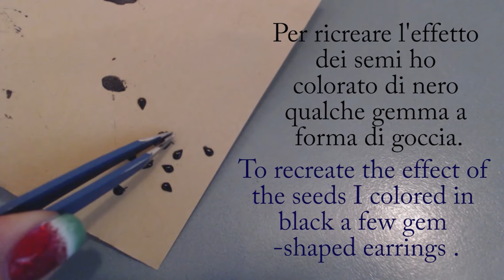Watermelon Nail Art - Anguria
Nail a tema frutta, oggi tocca all'anguria!

Fruit nail art, Today's is watermelon!